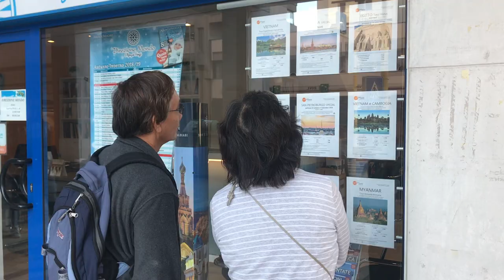Traveling with OG Parents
Thanks gaiz~